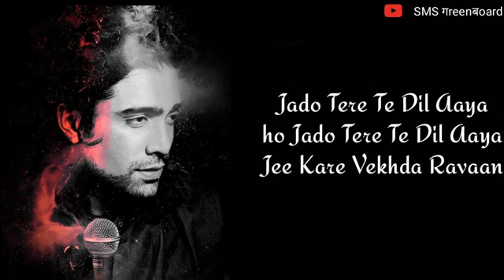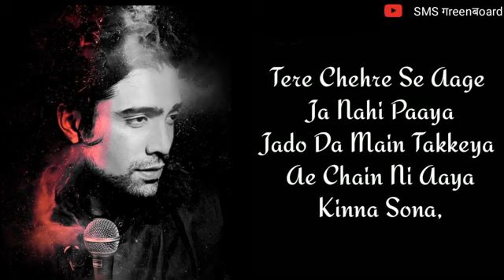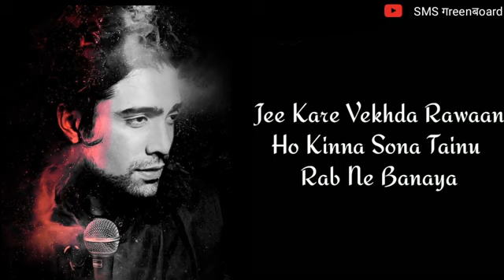(LYRICS): KINNA SONA | Jubin Nutiyal | Dhvani Bhanushali| Sidharth Malhotra| Kumar | Tara Sutaria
Presenting you- Kinna Sona(Lyrics with image video). Track from the upcoming movie Marjaavan. Releasing 15th Nov-2019 in cinemas near you

IMPORTANT NOTICE:-
copyright under section 107 of the copyright act 1976, allowance is made for "fair use"for purposes such as criticism comment, news reporting, teaching, scholarship and research. fire use is a use permitted by copyright status that might otherwise be infingering. non-profit educational or personal use tips the balance in favor of fire use.

Kinna Sona Lyrics from Marjaavaan is Latest Hindi song sung by Jubin Nautiyal, Dhvani Bhanushali featuring Sidharth Malhotra, Tara Sutaria. The music of new song is given by Meet Bros while lyrics penned by Kumaar and video is directed by Milap Zaveri.

Lyrics video released by- New Movie and Song Updates.

Song Details:
Song: Kinna Sona
Movie: Marjaavaan
Singer: Jubin Nautiyal , Dhvani Bhanushali
Featuring Artists: Sidharth Malhotra , Tara Sutaria
Label: T-Series

Kinna Sona Lyrics

**Thanks for being with us. Like the video and share the video of you like it.**